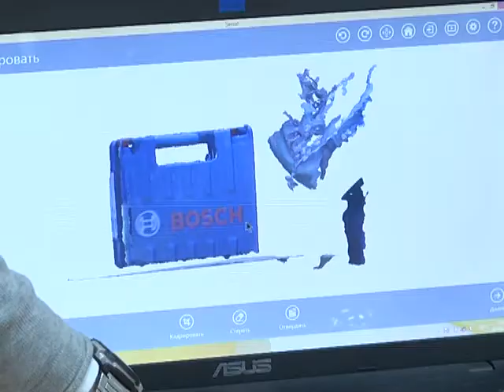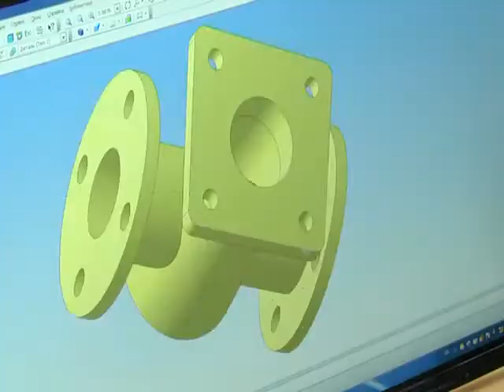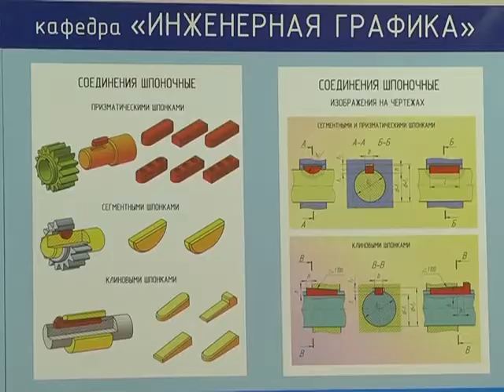Центр инженерной графики и 3D моделирования открылся в БРУ 05 04 2017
Сегодня в Белорусско-Российском университете  состоялось открытие нового Центра инженерной графики и 3D-моделирования АСКОН.